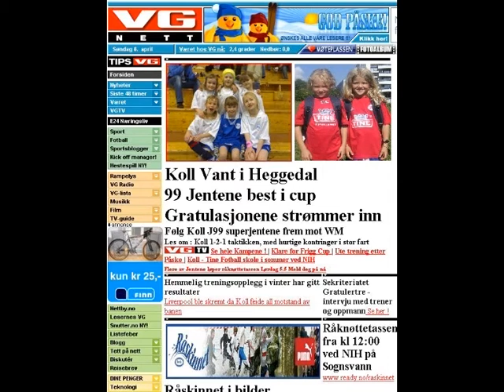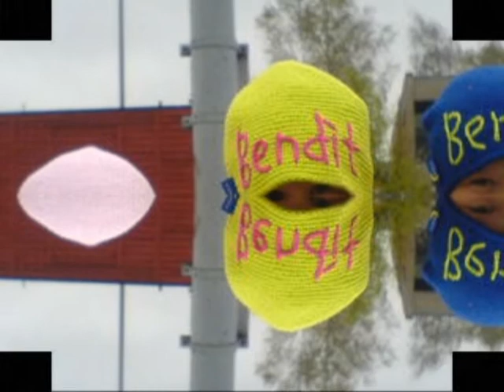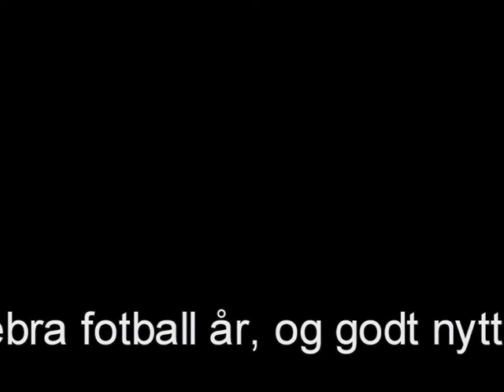Fotball Jenter - 2007 sesongen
Super girls team from Oslo Norway